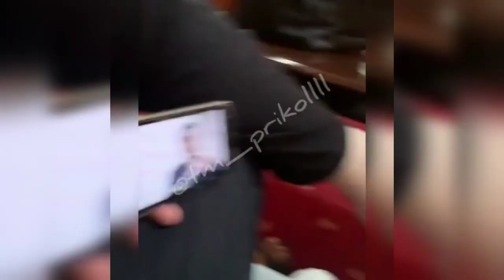Tiktokda menden bashga owadan gyz bamy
Agza Bolalyň oglanlar gyzlar! Sagboluň.

Turkmen prikollar 2021
turkmen toylary 2021
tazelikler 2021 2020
toy tomasha mareke yegenler gitara aydymlar klipler amalia selbi halnazar myratmolla